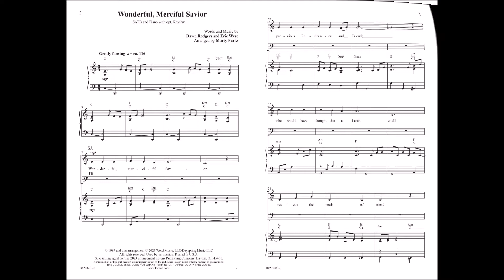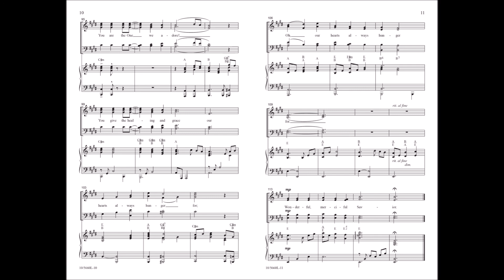Wonderful, Merciful Savior | Arranged by Marty Parks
Wonderful, Merciful Savior (10/5660L)

Provide your congregation with an inspired moment of worship and invitation with Marty Park's beautiful new arrangement of this Dawn Rodgers/Eric Wyse masterpiece. The choral writing provides a variety of textures, ranging from unison singing to full, rich, four-part sonorities, and the well-written piano accompaniment moves the arrangement forward with stylistic authenticity and grace. Parts for rhythm are also available.